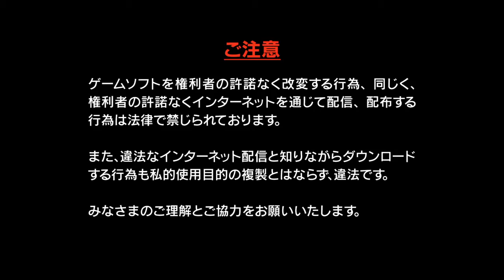DEAD OR ALIVE Xtreme 3 Fortune 基本無料版_20160615191949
DEAD OR ALIVE Xtreme 3 Fortune (Free2Play)